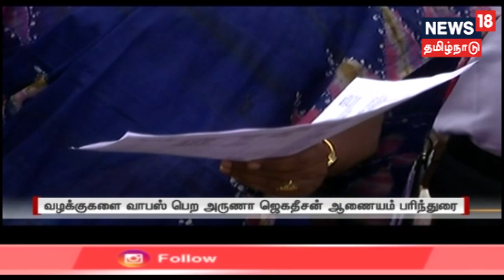தூத்துக்குடி துப்பாக்கிச் சூடு வழக்கு - விசாரணை குழுவின் பரிந்துரைகள் என்ன? | Tuticorin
தூத்துக்குடி துப்பாக்கிச் சூடு வழக்கு - விசாரணை குழுவின் பரிந்துரைகள் என்ன? - இது குறித்த கூடுதல் தகவல்களை தருகிறது உங்கள் நியூஸ்18 தமிழ்நாடு